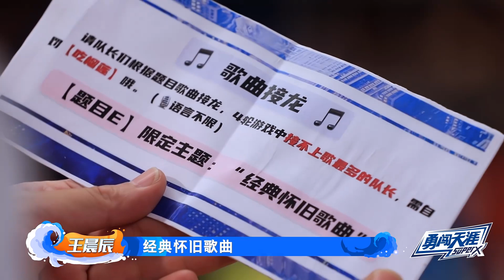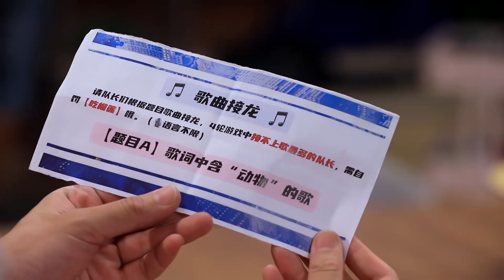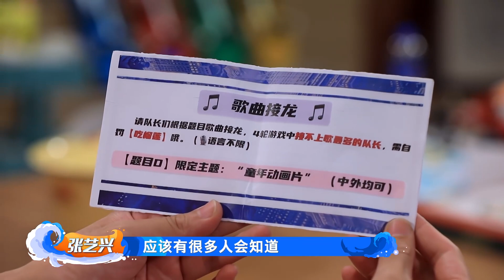【一起火锅吧】EP5:队长实惨 为减肥吃火锅不蘸香油 | 这！就是街舞 第四季 第20210920期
这就是街舞4 师父我要跳舞了2 灿星官方频道 热播中！
这就是街舞 第四季燃炸回归！全新升级中外对抗，明星导师 专业舞者真人秀的全新赛制，赋予年轻人潮流文化新定义。Street Dance of China S4，为爱而战，battle for peace！
师父我要跳舞了 第二季萌动回归，节目将14位热爱街舞的孩子和5名风格各异的师父聚集在街舞训练营，通过舞蹈教学和生活相处，建立真挚的师生情谊，提高舞艺，打造属于自己的街舞作品，传承街舞精神。

正在热播：
【这！就是街舞S4 SDC 2021】正片：
【这！就是街舞S4 SDC 2021】花絮：
【这！就是街舞S4 SDC 2021】舞蹈纯享：
【师父！我要跳舞了S2 Let’s Dance S2 2021】正片：
【师父！我要跳舞了S2 Let’s Dance S2 2021】花絮：
【师父！我要跳舞了S2 Let’s Dance S2 2021】舞蹈纯享：